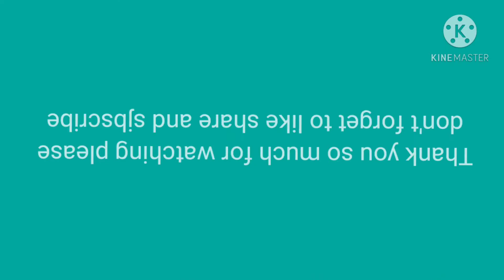How to Cook Bulanglang simple recipe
Ingredients:
fish ( fried slightly )
Eggplant
Lady finger
Onion
Ginger
Tomato horseradish (malungay leaves )
Salt
Maggic sarap
Water
Cooking oil for frying fish